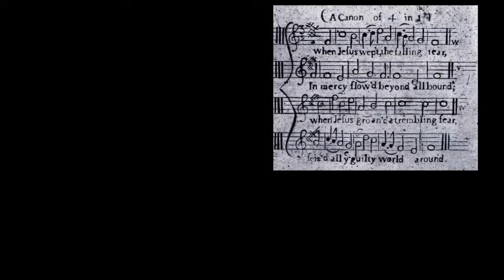When Jesus wept - cello & violin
Duet, Fiona on cello, Rachel on violin, accompanied by Molly Jo on keyboard, Payson Park Church UCC, Belmont, MA